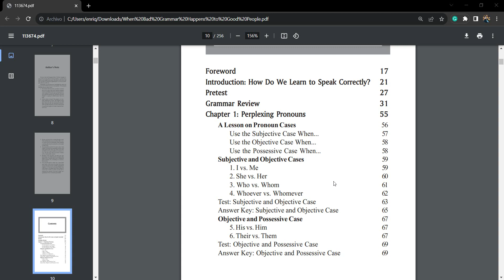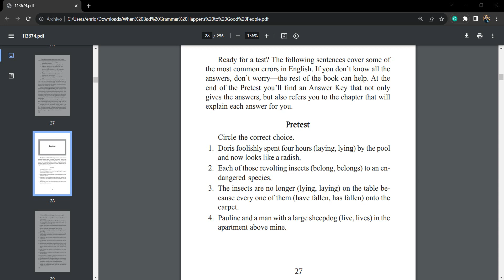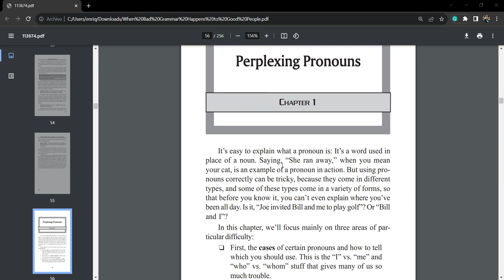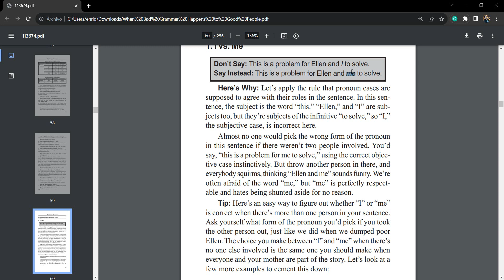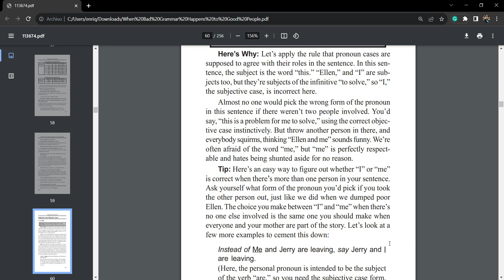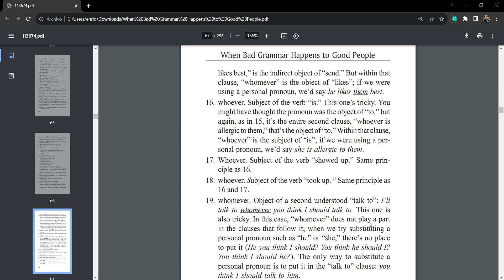Mejora tu inglés dramáticamente y prepárate para certificación con este libro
Si deseas apoyarme y si te gustó el video puedes agradecer con un donativo a mi cuenta de paypal o comprar alguno de mis cursos. También me puedes apoyar viendo mis otros videos del canal para lograr monetizar en youtube

Gracias por comunicarse con Enrique Designer and Programmer, si deseas aprender inglés sin tomar clases te invito a que veas mi plataforma de videocursos donde podrás encontrar cursos de inglés desde básico hasta avanzado.

La primera modalidad es de 500 mxn por mes donde tendrás acceso a mis videocursos y podrás aprender por tu cuenta.

La segunda modalidad es de 1000 mxn por mes donde podrás tener acceso a mis videocursos y clases en vivo sábados de 1 hora personalizada.

La tercera modalidad es de 3000 mxn al año donde tendrás acceso a los videocursos que gustes todo el año y aprender por tu cuenta con mi material.

La cuarta modalidad es de 8,000 mxn al año donde tendrás acceso a mis videocursos y clases en vivo durante todo el año (1 hora a la semana)

Si estás interesado en tomar tu curso deberás realizar tu pago a la siguiente cuenta:

Para poder ver los contenidos de los cursos, debes entrar a la sección de cursos diseño y CNC, posteriormente seleccionar el curso que deseas y dar click en la parte de curriculum, ahí podrás ver todos los planes de estudio de cada curso.
Nuevo material se sube todos los días.

Una vez realizado tu pago, deberás compartir tu comprobante por este medio y solicitar tu acceso siguiendo las siguientes instrucciones.

Se te pedirá crear un usuario y en el tipo de pago debe ser cambiado a COD. cash on delivery.

Una vez solcitado tu acceso, me compartirás tu número de pedido y te daré acceso a los cursos que hayas solicitado.

Para más información quedo a tus ordenes